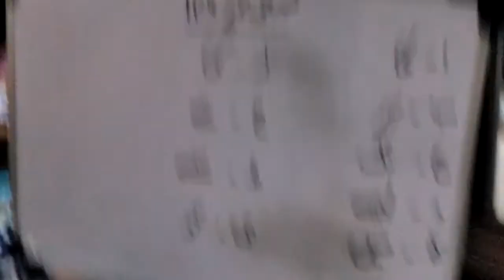Grade 3 Urdu lit 3-5-21 by Ms Humaira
Pg no 125 karwane urdu